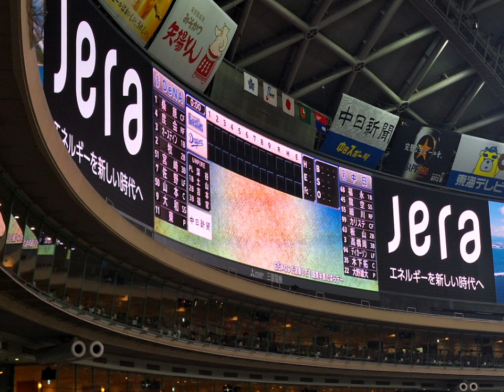2024.6.29 横浜DeNAベイスターズスタメン1-9応援歌@ナゴヤドーム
8 桑原
9 度会
3 オースティン
4 牧
5 宮崎
7 佐野
2 山本
6 佐野
1 東